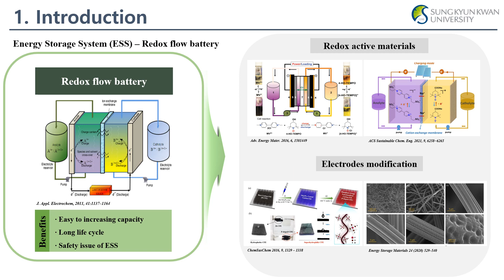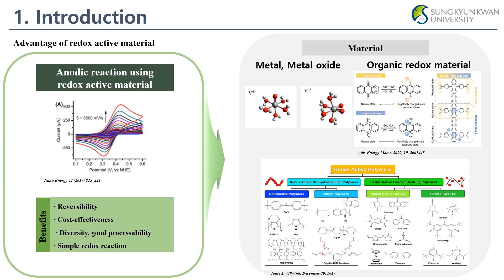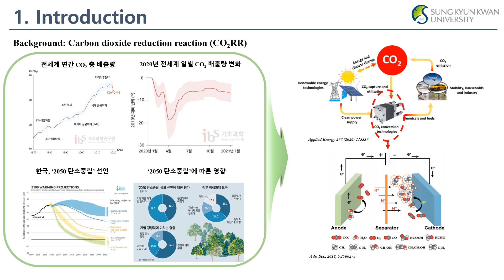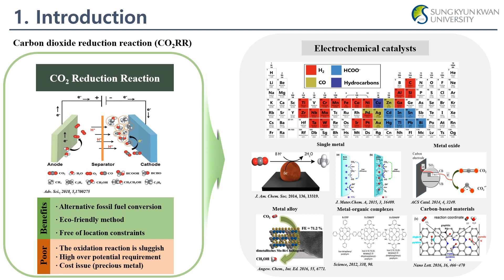2023-1 화학공학산학연구1_정태엽